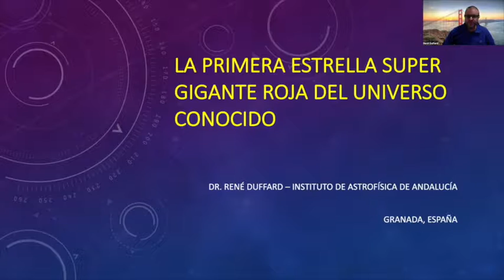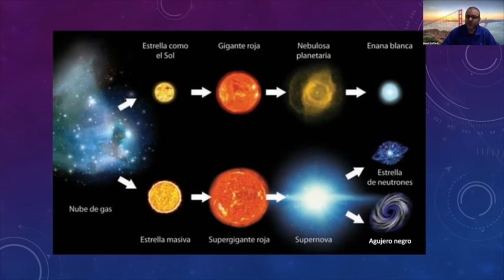La primera estrella super gigante roja del universo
En este video se describe el descubrimiento de la estrella super gigante roja mas lejana y por lo tanto mas primigenia del universo conocido. Esta estrella existió unos 3100 millones de años despues del Big Bang.